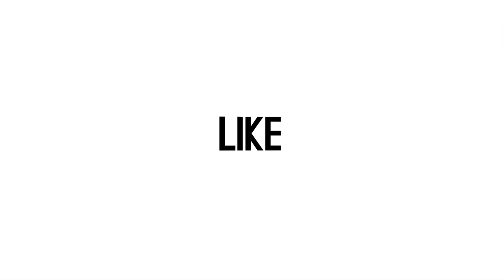Doa untuk Lesti Kejora dan Rizky Billar dari Selfi LIDA dan Randa LIDA: Semoga Dimudahkan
Sebagai teman Lesti Kejora dan Rizky Billar, Randa LIDA dan Selfi LIDA pun ikut mendoakan agar rencana keduanya, apapun itu selalu diberikan kemudahan. Hal tersebut disampaikan Randa dan Selfi saat diwawancara wartawan, Kamis (22/10) di kawasan Tendean, Jakarta Selatan. Bagaimana video selengkapnya? (Kadir/Beepdo.com)